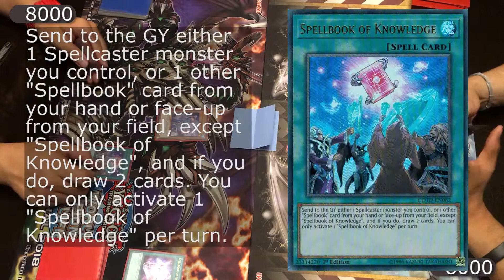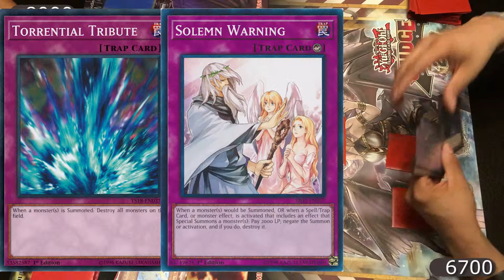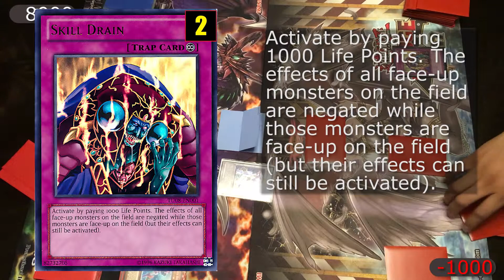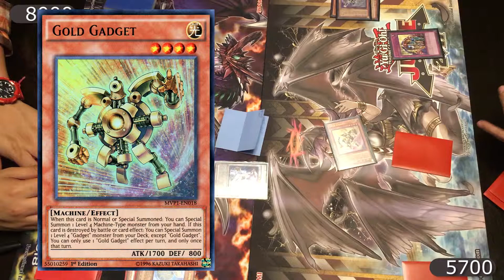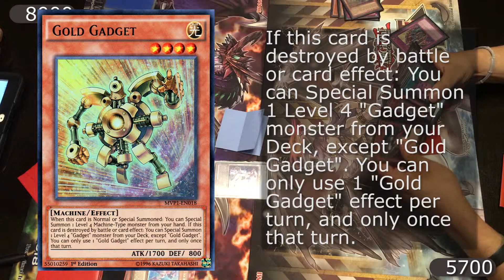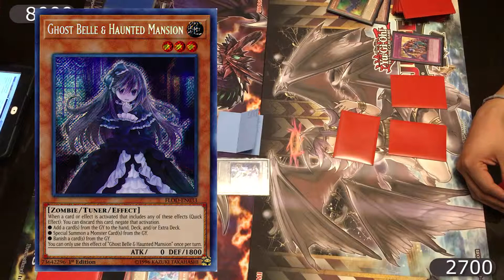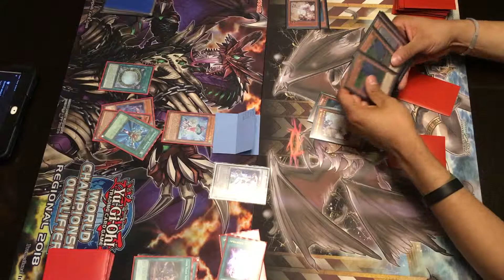Dark Magician Windwitch VS. ABC Infinity - Game 1 - Live Duel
En el último Match para el protagonista del Deck Series del mes, se mide contra un Deck que si bien no se ha visto en torneos últimamente, sigue siendo un Deck fuerte del que hay que tener cuidado. ABC Infinity aparece. ¿Podrá el juego de control del Dark Magician ganar o serán los recursos y la versatilidad del ABC quien se lleve la victoria?